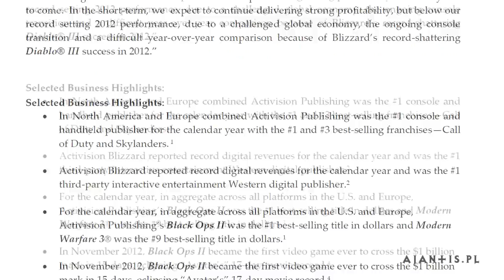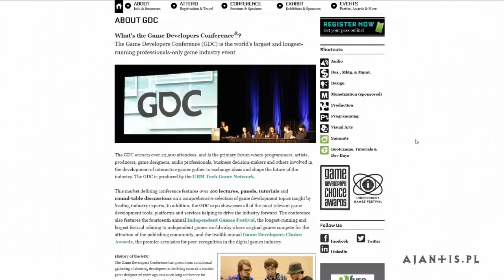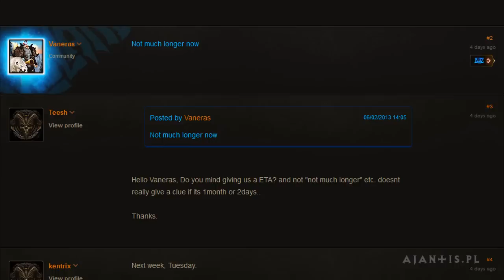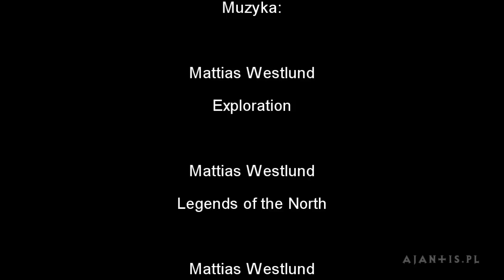Tygodniówka #38 - sockety w wyposażeniu, wynik finansowy Blizzarda,Game Developers Conference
Niczym pracownik lokalnej piekarni ze świeżymy kajzerkami i krojonym zwykłym chlebem, wpadam do Was z siatką pełną informacji ze świata Diablo! Tym razem siatka raczej niewielka, ale to dobrze, bo i karczmarz się nie zmęczy!

- wynik finansowy Activision-Blizzard za IV kwartał 2012 (00:38)
- prezentacja Jaya Wilsona na Game Developers Conference (1:20)
- patch 1.0.7 "już niedługo" (1:59)
- tworzenie gniazd w wyposażeniu (2:43)
- nowa wersja 1.0.6a (3:43)